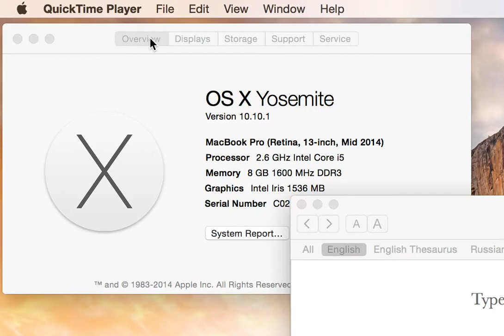Посмотреть информацию о Mac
Сколько места, какой процессор, память, видеокарта, диск, серийный номер и пр. - заходи!